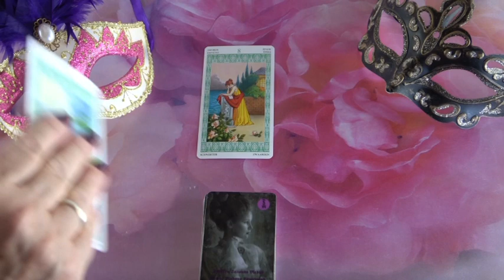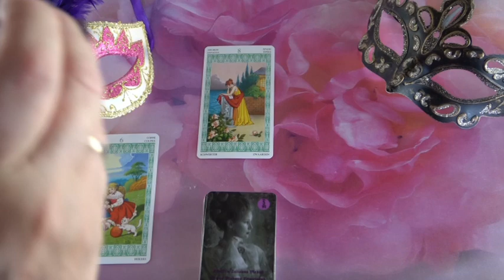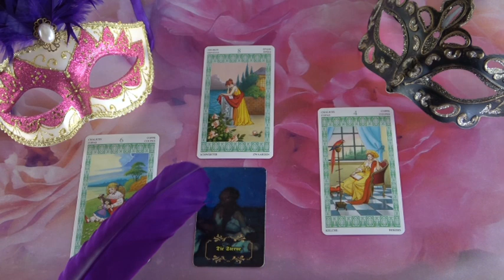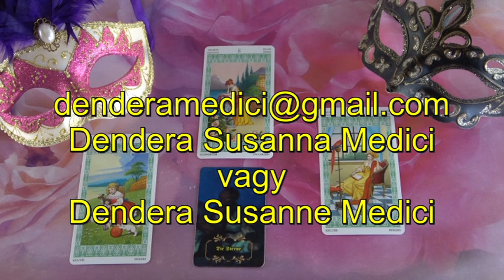??? Jóslás Junius 28-án